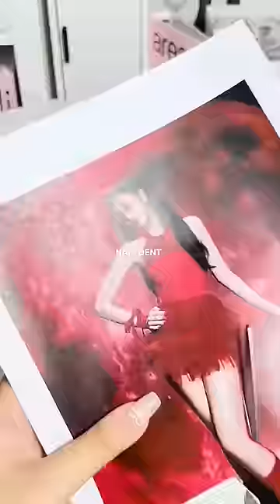ASMR Jennie you and me photo collage